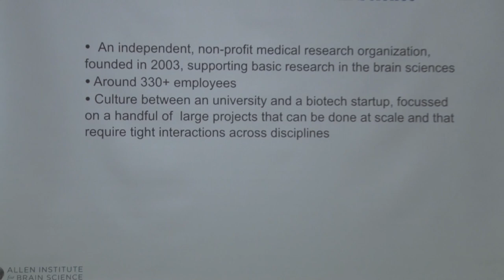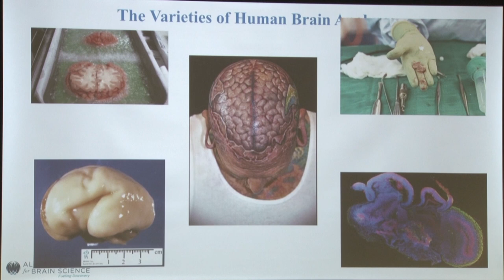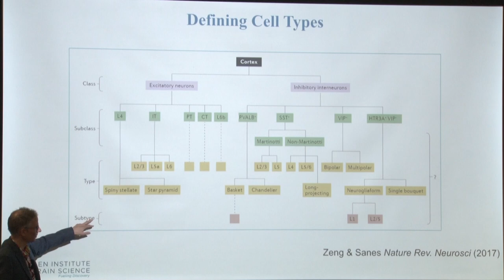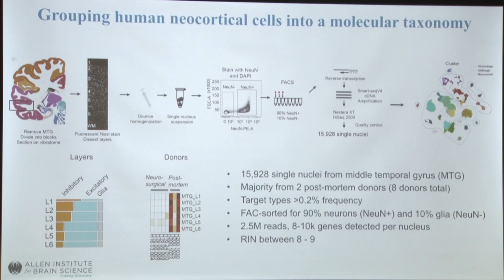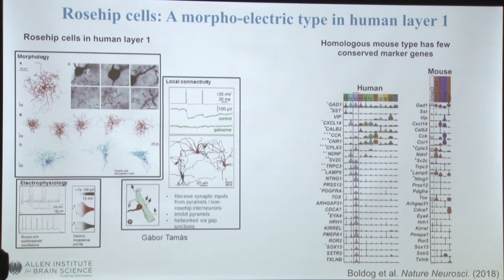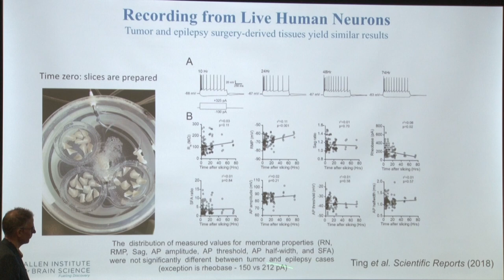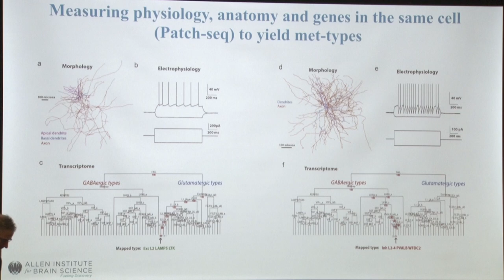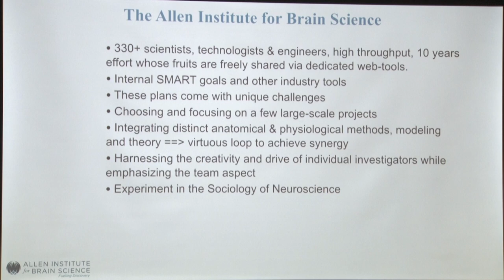Christof Koch on brain health | ApplySci @ Stanford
Recorded at the Wearable Tech + Digital Health + Neurotech conference at Stanford University on February 21-22, 2019